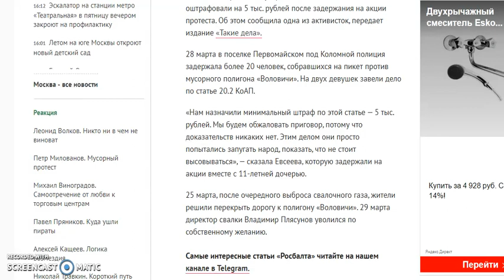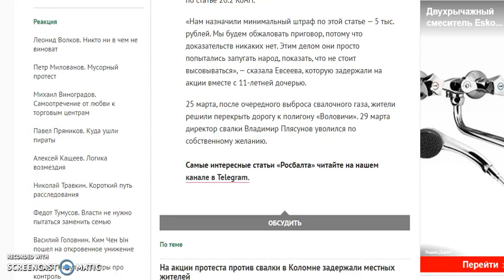Активисток, протестующих против свалки «Воловичи» под Коломной, оштрафовали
По самым последним данным, активисток, протестующих против свалки «Воловичи» под Коломной, оштрафовали на 5 тысяч рублей.

Всего Доброго!